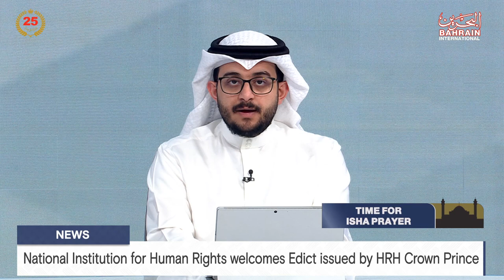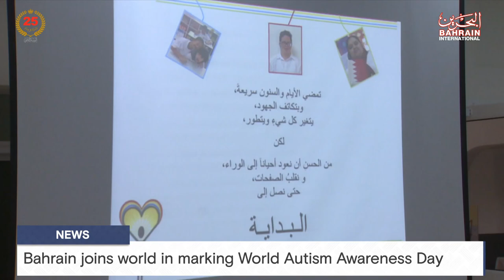BAHRAIN NEWS CENTER : ENGLISH NEWS 03-04-2024